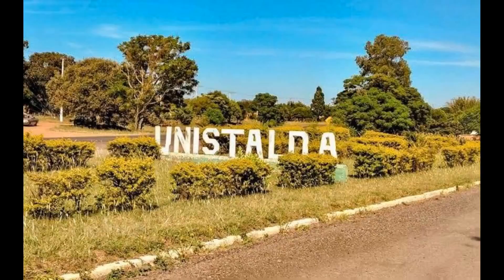UNISTALDA / RIO GRANDE DO SUL